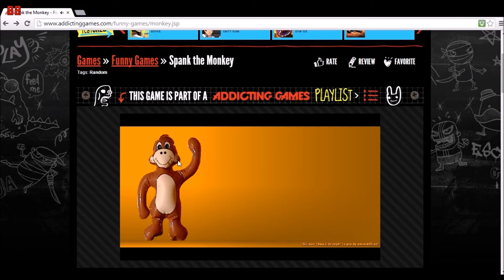Girl Fun DeStress and just spank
Twitch = (Livestream almost every night)